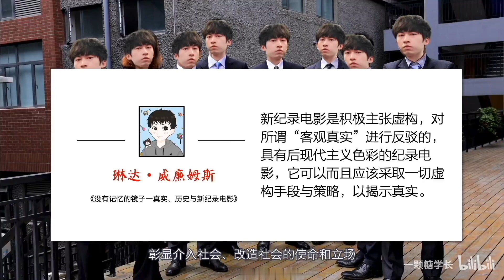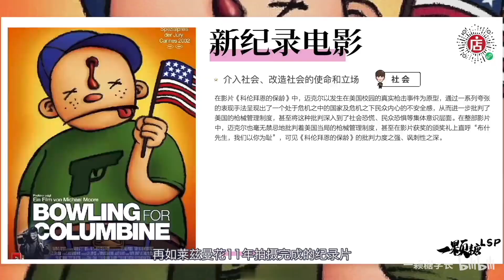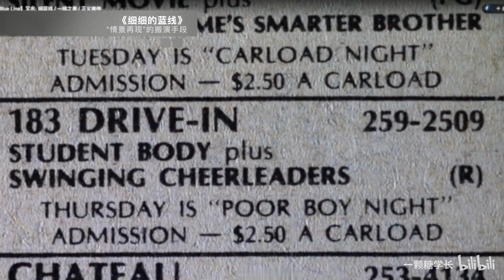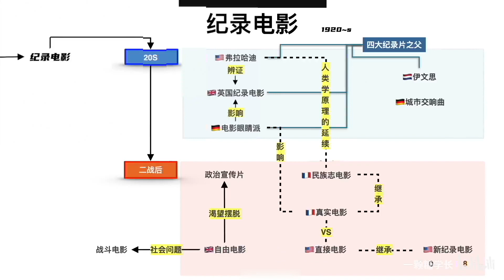漫谈·外国史46 美国新纪录电影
电影学考研干货~